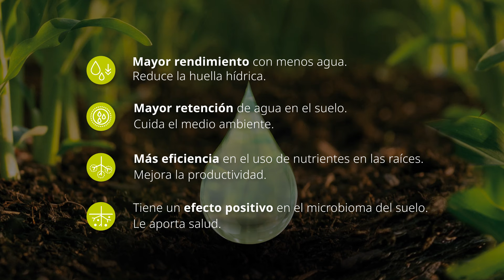¡Llegó ZEBA para el cultivo de papa!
Es un producto microgranulado elaborado en base a almidón de maíz que aumenta la disponibilidad de agua y nutrientes para las plantas.
Consultanos y conocé más en uplargentina.com